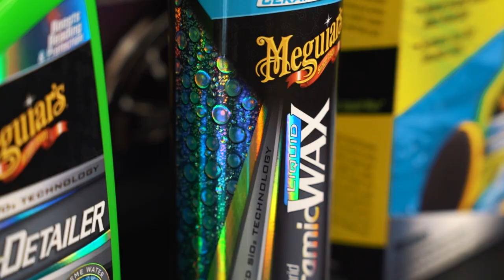Hybrid Ceramic Liquid Wax | Meguiars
Ceramic Made Easy.

Esta cera revolucionaria aporta un gran poder hidrofóbico y un acabado con un reflejo espectacular. Se aplica y para su retirada transcurridos 3-5 minutos, haremos uso de una microfibra como la Meguiar’s Supreme Finishing Towel.
Si se aplica en gomas y plásticos, no solo no los mancha sino que también los protege.